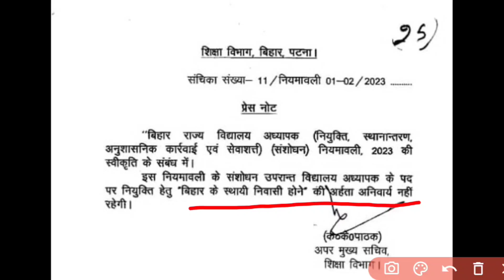बिहार शिक्षक भर्ती 2023 | एक और बड़ा संसोधन | निवास प्रमाण की अर्हता समाप्त